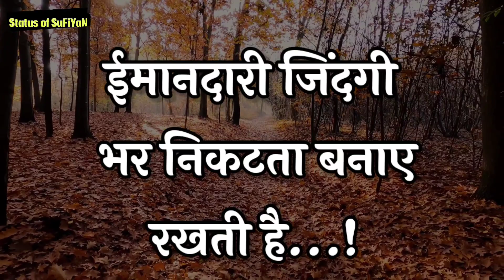असल जिंदगी - Motivational Status Thoughts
In This Video Status of SuFiYaN is Presenting असल जिंदगी - Motivational Status Thoughts, Life Lines Motivational Status, Fact inspiration Quotes of Life, Great motivational video, Motivational Quotes in Hindi, quotes about life, quotes about life lessons, quotes about life status,  Also you should check the Motivational Status video playlist for more Great Motivational Quotes.

BOYA BY-MM1 Microphone Youtube Recording Shotgun Mic⬇️